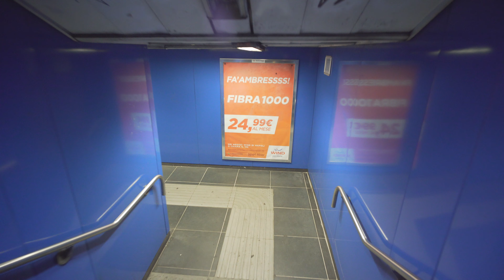Italy, Naples, Montesanto train station. 2X escalator - going down to platform level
ticket barrier 0:30

escalator 0:34 , 1:42

February 2019